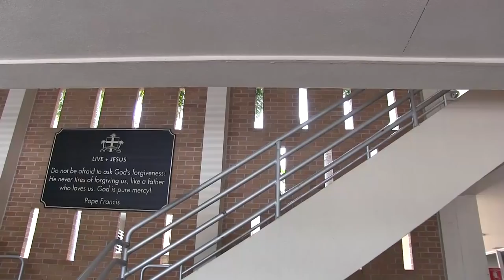VNN May 20, 2019 7th period